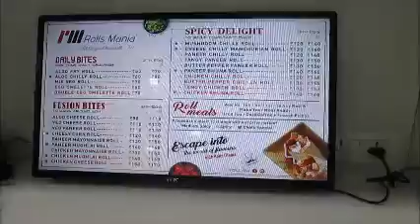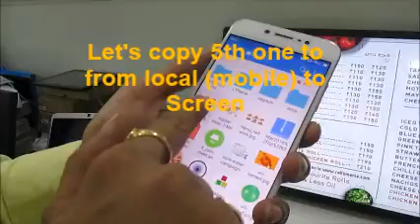Embedded Display Signage Screen Solution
Built in Media Player Screen.
Content can change using smartphone; laptop & desktop